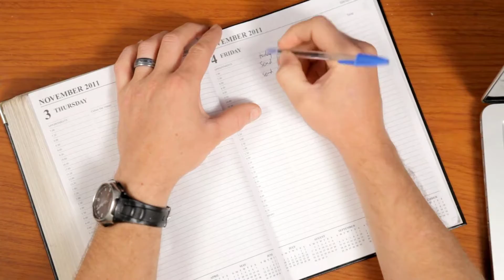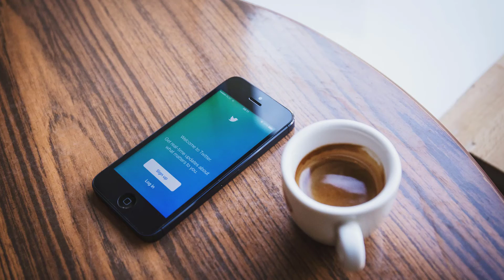What's going on inside Twitter's headquarters? take a look!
What's going on inside Twitter's headquarters?
Hundreds of workers decided to leave the troubled social network after Elon Musk demanded employees commit to a new “hardcore” work environment.